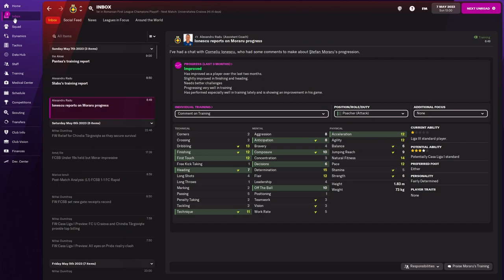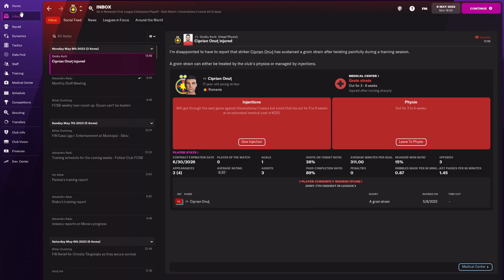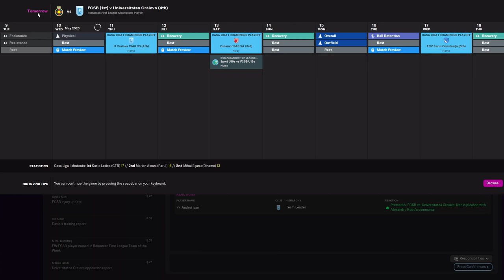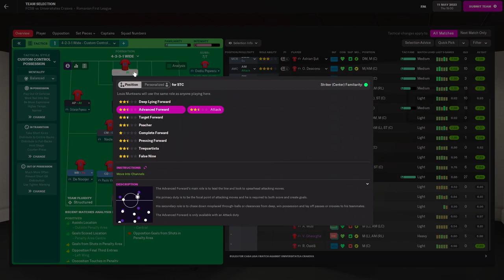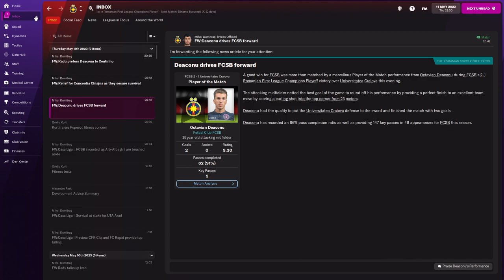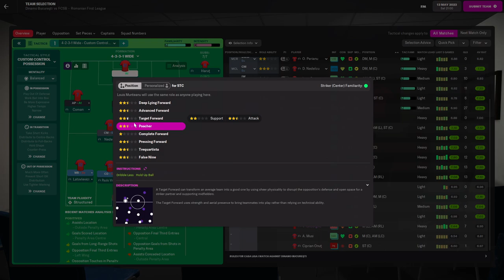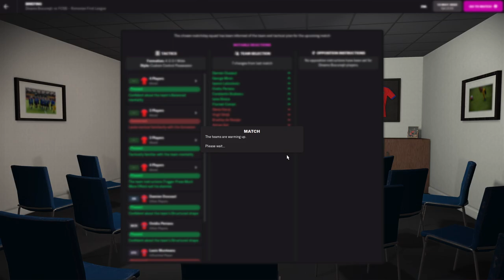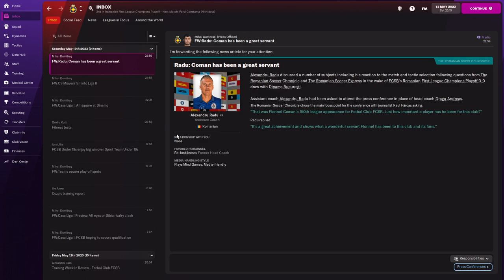Football Manager 2022 Romania Cariera cu FCSB #59 Sut si Ronaldo de neoprit?!?!?